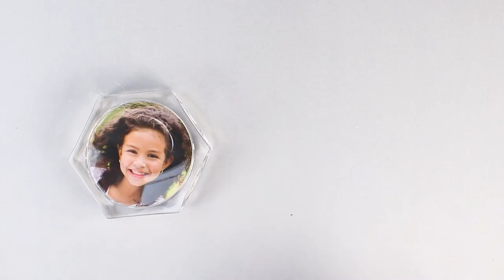DIY Acrylic Photo Coasters with Cork by Neil Enterprises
See how easy it is to assemble these thick durable acrylic coasters. Each coaster holds a 3-inch photo or design. Just place your image down in the acrylic and push the cork into place. Then your coaster is ready to use! These fun coasters make the perfect personalized gift!